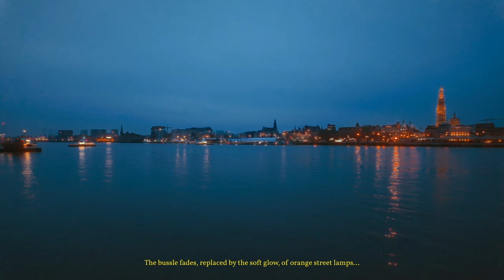Dji osmo pocket 3 cinematic low light film.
🖼️ If you want to support ya boy, get my Davinci Resolve Powergrades, Lightroom presets (free 99$ colour grading tutorials included) or my LUTS 🫡

I promise I'll do my best to improve on each and every video and provide as much value as I can 🫡

The DJI Osmo Pocket 3 is an absolutely amazing EDC camera I'd recommend to everyone! There is no better compact video camera than this on the market.